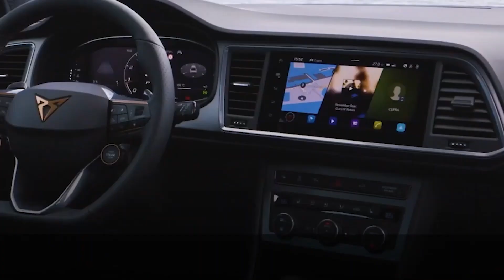CUPRA ATECA 190, UNA DE LAS SUVS MÁS SOFISTICADAS DE TODO SEGMENTO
El Cupra Ateca estrena nueva versión de 190 CV ¿Te parece caro o es razonable?
Cupra ha incorporado un nuevo motor de acceso en el que fue su primer modelo, el Cupra Ateca. El SUV deportivo fue el primer coche de la marca, el cual hasta estos días ha estado disponible exclusivamente con un motor 2.0 TSI en versión de 300 CV y tracción a las cuatro ruedas. Ahora, el Cupra Ateca ofrece una nueva variante más accesible, con un motor gasolina de 190 CV.

Viendo el éxito de los Cupra Formentor y León con las versiones menos potentes, aunque en un primer momento también se comercializaron sólo con mecánicas de altas prestaciones, no nos resulta extraño el movimiento que acaban de hacer con el Ateca. Al público le gustan las altas prestaciones y la imagen diferencial, pero más lo segundo que lo primero.